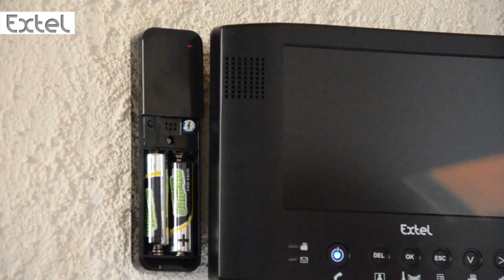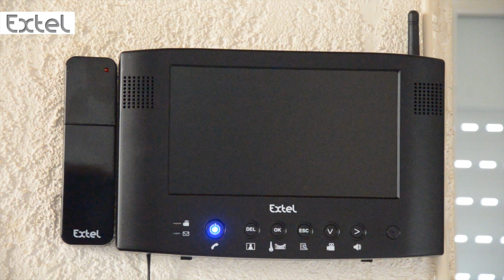EXTENSI Installation de l'extension de sonnerie universelle EXTEL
Sans fil et très facile à installer, l'Extensi est une EXTENSION DE SONNERIE UNIVERSELLE, qui va prolonger la portée de n'importe quelle sonnerie jusqu'à 150m. Vous pouvez ainsi entendre la sonnerie de votre interphone, visiophone, carillon, téléphone...depuis votre jardin, étage, garage... Suivez pas à pas les conseils d'installation de notre spécialiste.